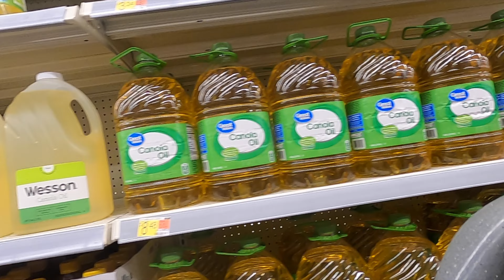FINALLY DID MY NAILS, I MADE EASY BUT NOT A QUICK DINNER, WALMART SHOPPING AND HAUL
Buhay Nanay sa Amerika